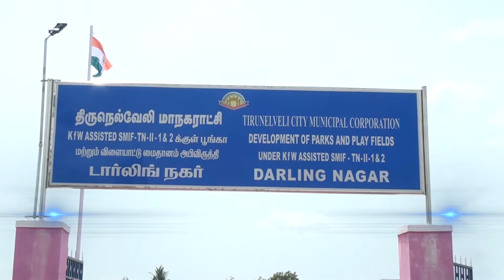பாளைரோட்டரிகழகம் சார்பில் டார்லிங் நகரில் புதிதாக திறக்கப்பட்ட பயணிகள் நிழற்குடை பொதுமக்கள் பாராட்டு